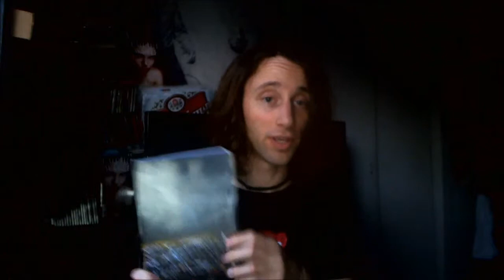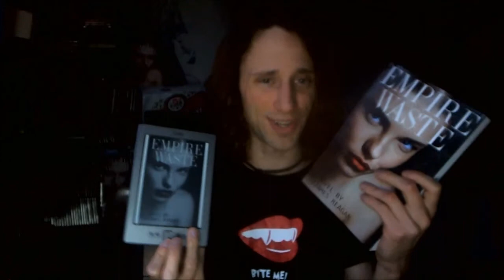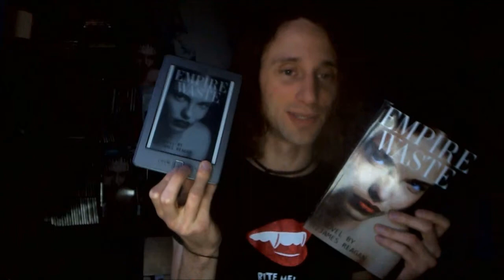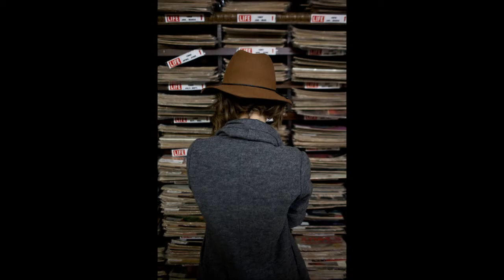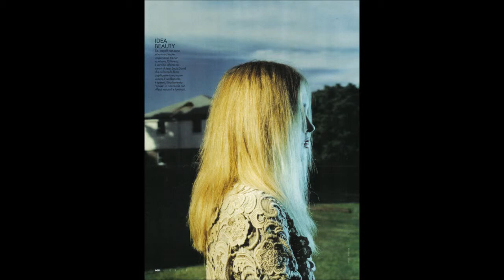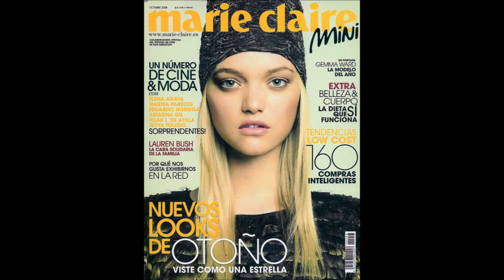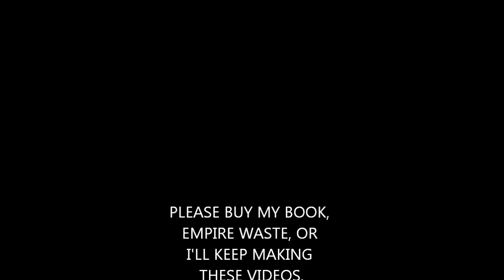HBGWHEMPIRE WASTE (T/James Reagan's new novel Empire Waste)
Here's me talking about my new book Empire Waste.
Please buy my new book and my old book Famous For Nothing.

Empire Waste is about the NYC fashion industry.
Famous For Nothing is a satire of the celebrity blogging culture.